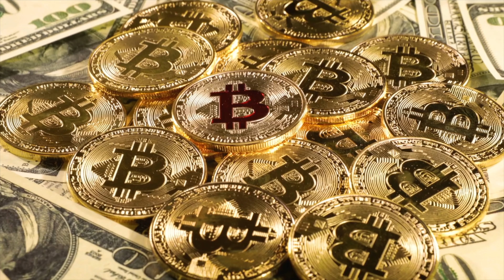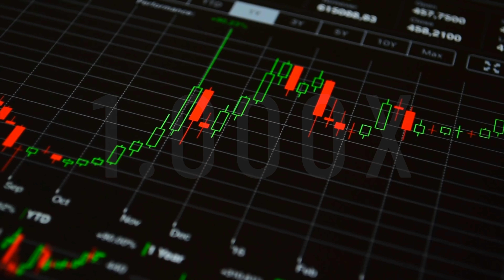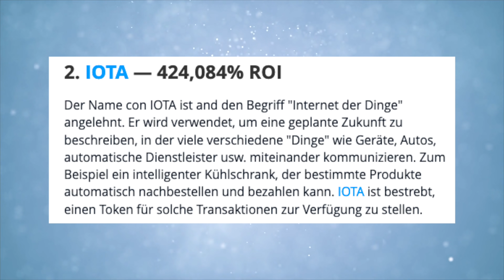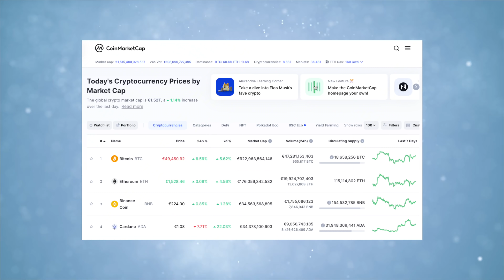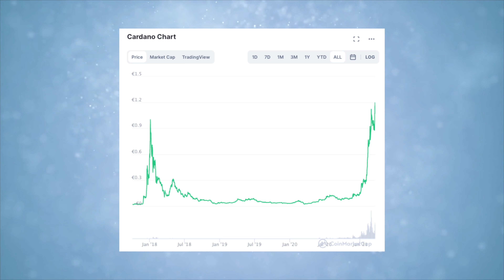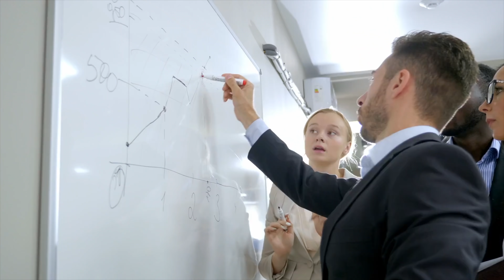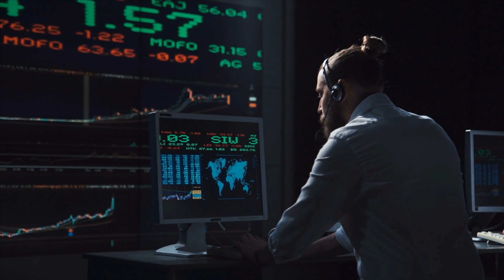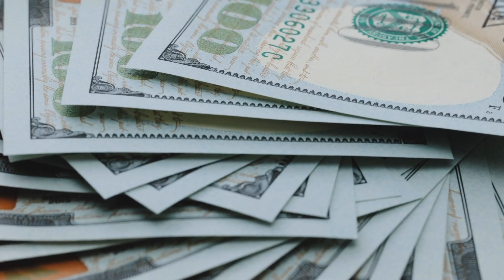MIT 1000€ DURCH KRYPTOWÄHRUNGEN ZUM MILLIONÄR? (Krytpowährung kaufen)